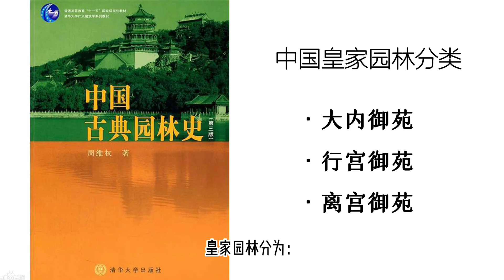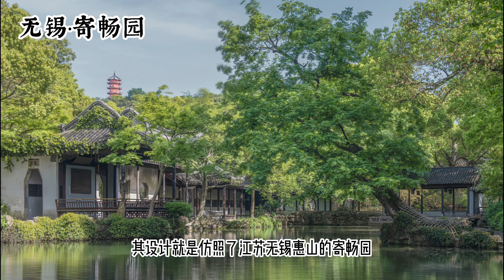take you to decode the past life of the Summer Palace - the initial garden creation chapter.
130秒带你解密颐和园的前世---起始造园篇
Do you know which is the largest and most well-preserved imperial garden in China? Let me reveal it to you. China's imperial gardens are divided into three categories: the Palace Garden, the Royal Garden, and the Summer Resort Garden, with the Summer Palace falling into the latter category. The Summer Palace, along with Chengde Mountain Resort, the Humble Administrator's Garden, and the Lingering Garden, are known as the Four Great Gardens of China. The Summer Palace was originally called the Qingyi Garden, named after a line from the Book of Songs: "The river water is clear and flows with ease." It was built by Emperor Qianlong for his mother's 60th birthday. The Summer Palace was burned down by the British and French in 1860, and was rebuilt and restored by Empress Dowager Cixi in 1888 and renamed the Summer Palace, which means "to maintain peace and harmony." The overall layout of the Summer Palace follows the traditional Chinese imperial garden style of "one lake and three mountains." Kunming Lake is divided into three small bodies of water: the West Lake, the Boating Lake, and the South Lake, each with its own small island, forming a new "one lake and three mountains" style. The Summer Palace is a superb and marvelous example of Chinese gardening art, with an area so large that it takes five hours to explore. The entire garden is divided into three areas: the political activity area, the living area, and the scenic area, with more than 3,000 buildings of different shapes and sizes, centered around the Buddhist Fragrance Pavilion. The garden art techniques of the Summer Palace include the use of screens and borrowed scenery. The "Harmonious Interest Garden" is separated by walls and imitates the Jichang Garden in Wuxi, Jiangsu Province. The famous "Xishan Qingxue" is one of the "Ten Scenic Spots of Yanjing" and the best example of borrowed scenery, while the Summer Palace is the best place to enjoy it. The Summer Palace showcases the superb level of Chinese garden art, and in the next episode, we will continue to introduce the scenery and landscapes of the Summer Palace.
你知道中国规模最大保存最完整的皇家园林是哪个吗？接下来就带你揭秘。中国的皇家园林被分为大内御苑、行宫御苑和离宫御苑三类，其中颐和园被归纳在离宫御苑类别下。颐和园和承德避暑山庄、拙政园、留园并称为中国四大名园。颐和园曾经名为清漪园，园名出自《诗经》：“河水清且涟猗。”乾隆建园的主要目的是为了他的生母孝圣宪皇太后钮祜禄氏的60岁大寿。1860年被英法联军焚毁，光绪十四年（公元1888年）慈禧重建修复此园。后来改名为“颐和园”，其名为“颐养太和”之义。颐和园的整体布局采用了中国皇家园林传统的“一池三山”造园手法。昆明湖被分成三个小水面：西湖、养水湖、南湖。每个水面各有一个小岛，形成湖、堤、岛一个新的“一池三山”形式。颐和园是中国造园艺术的高超与奇妙的体现，它的面积之大需要5个小时才能逛完。整个园区分为政治活动区、生活区和风景游览区三个区域，共有3000多间不同形式的建筑，以佛香阁为中心。颐和园的园林艺术手法包括隔景和借景。在园中之园“谐趣园”用围墙隔出，仿照了江苏无锡惠山的寄畅园；著名的“燕京十景”之一的“西山晴雪”则是借景的最佳例子，而颐和园是欣赏西山晴雪的最佳观赏地点。颐和园展示了中国园林艺术的高超水平，下期我们还会继续为大家介绍颐和园的景色风光。